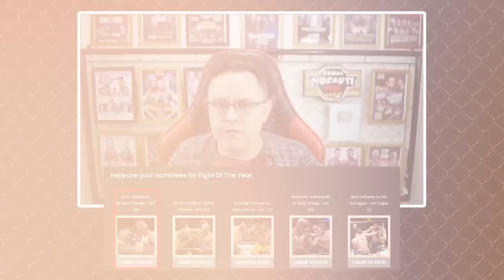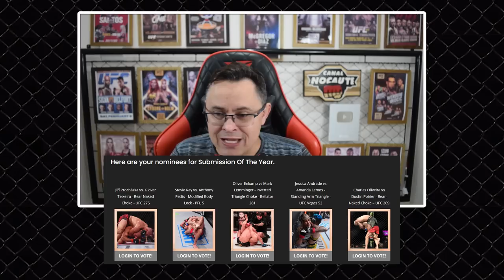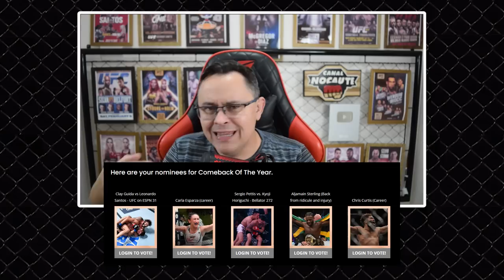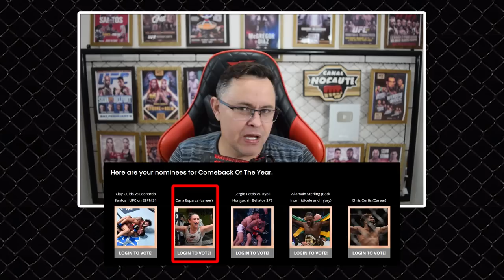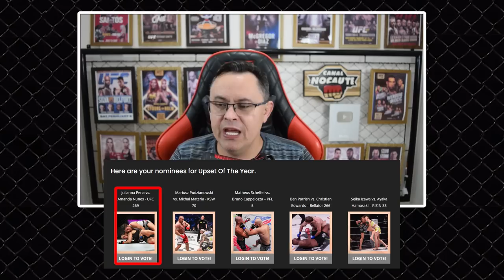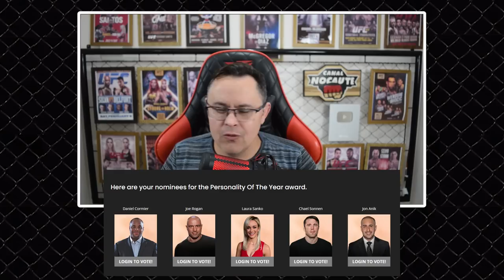CHARLES OLIVEIRA BATE DE FRENTE COM NGANNOU E VOLKANOVSKI EM DISPUTA DE PRÊMIO DE LUTADOR DO ANO